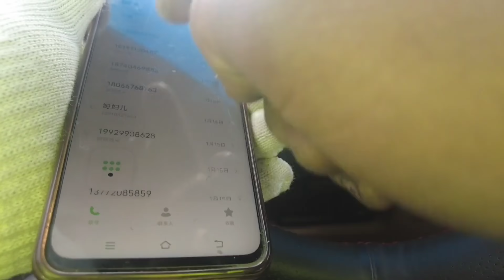奧德賽一走就熄火，叫的網路救援現場給大哥修好，這波確實賺的多！ ！ 【暴躁的車輪】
奧德賽一走就熄火，叫的網路救援現場給大哥修好，這波確實賺的多！ ！